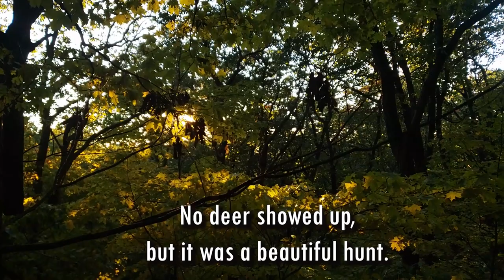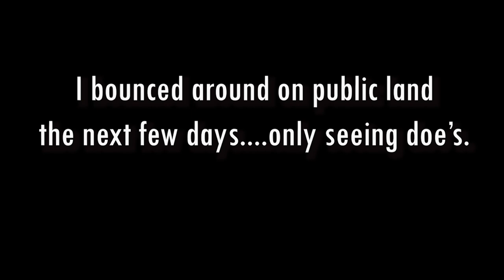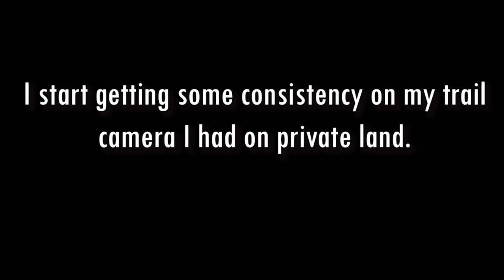Hunting October | First Sadde Hunt 2022 | Ohio Whitetail Season | Ep.01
Opening day hunting in Ohio. Watch me saddle hunt my way through early season October on public land and private property.

katelynarmstr0ng

Gear used:

TETHRD Phantom XL Saddle
TETHRD ONE climbing sticks
Scent Control: Elimishield Hunt
StealthStrips
Backpack: TideWe
Bow: Mathews Prima
Bowmar Nose button & griptape

Camera Gear:
Gopro Hero 8 Black
Canon Vixia HF 700
Canon EOS 7D (no footage used in video)
Camera arm: @diybowhunting on instagram